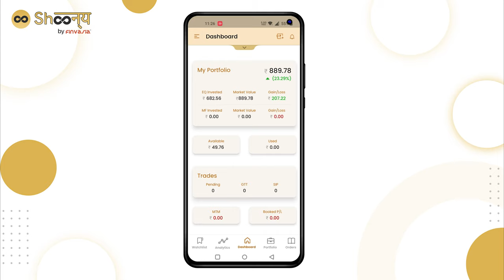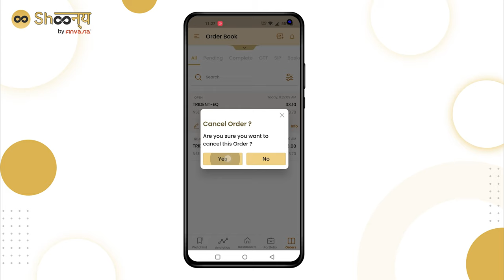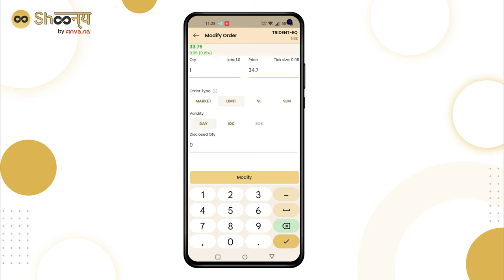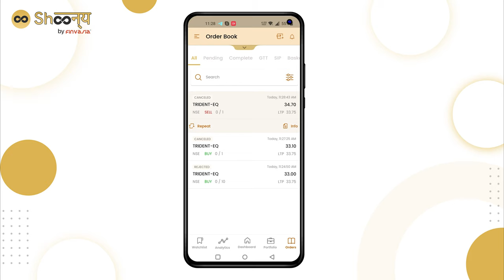How to buy and sell through ShoonyaApp (Hindi) | Shoonya by Finvasia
To understand the procedure for buying and selling through ShoonyaApp, check out this video.

Shoonya- India's First Commission Free Trading App, is a highly trusted zero-commission stock broker in India, helping first-time investors and professionals make smart decisions on their trading and investments. Shoonya is India's first truly commission-free brokerage and zero-clearing trading platform that offers first-in-class features.

Start Investing in Stocks, Futures & Options, Mutual Funds, IPOs, Equities, Derivatives (F&O), Currencies, Commodities, Bonds and ETFs with Shoonya- India’s most trusted zero-commission broker that offers cutting-edge financial tools. Compare the prices across all four major stock exchanges of India- NSE, BSE, MCX, and NCDEX through advanced comparability tools and studies. Open your Demat Account on Shoonya- Stock Trading App and start trading today at zero-lifetime trading charges.